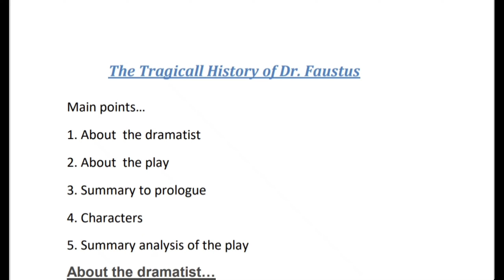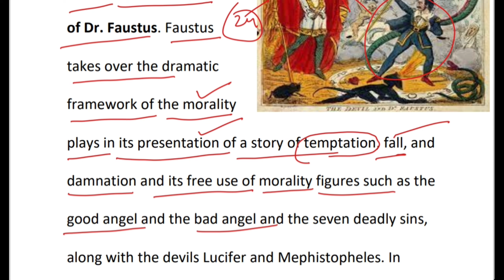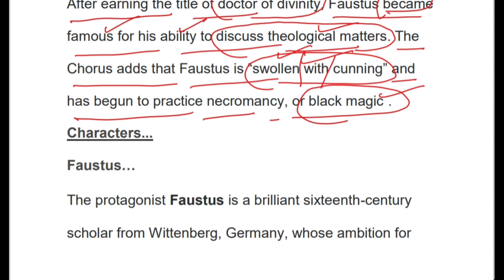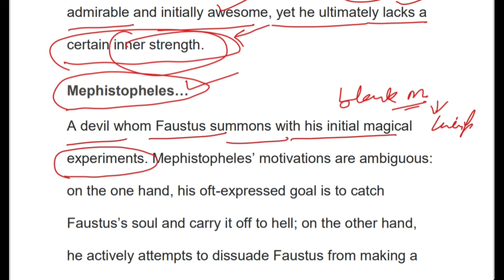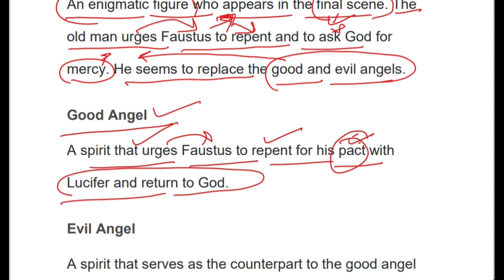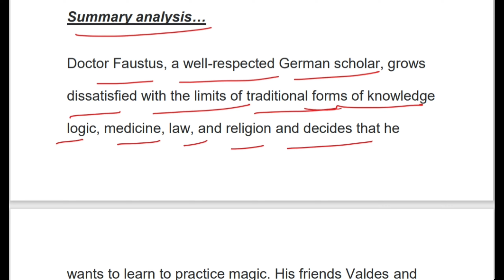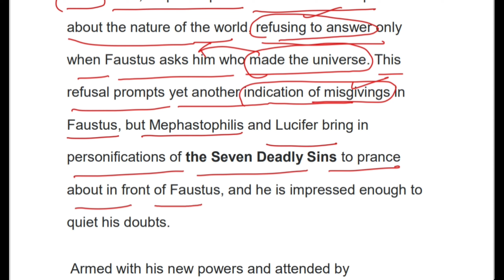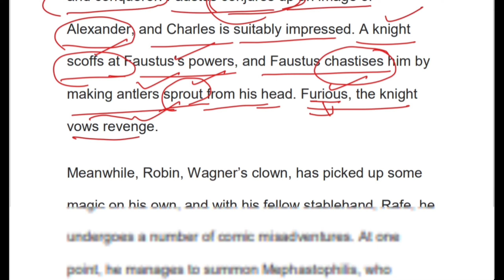Dr.Faustus as a tragedy by Christopher marlowe | summary in Hindi | faustus tragic hero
Hello friends, my name is Subhash Guria ,working as a lecturer in English.
 Educational Stuffs is a YouTube Channel where English Literature is made easy to understand. It is dedicated to create videos on learning and understanding English Literature & Language. Students can prepare for the exams such as UG, PG, TET, TGT, PGT, NTA UGC NET, JRF, SET  or any other competitive exam in English. To learn and acquire English through literature is one of the objectives of this channel